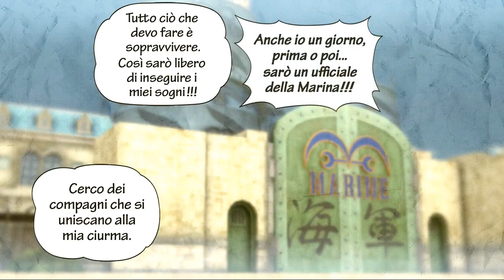One Piece: Pirate Warriors 3 - EP.01 L' alba dell'avventura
One Piece: Pirate Warriors 3 (ITA) (PS3)